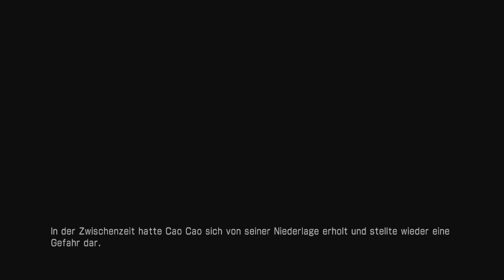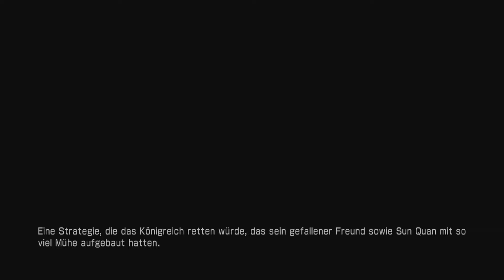Let's Play Dynasty Warriors 7 (Deutsch) Keine großen Fortschritte Part 27